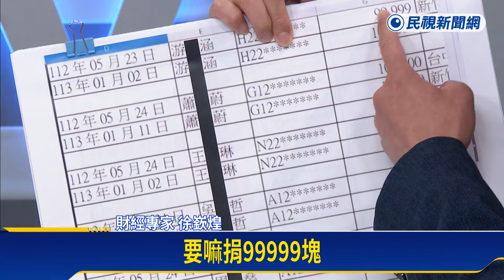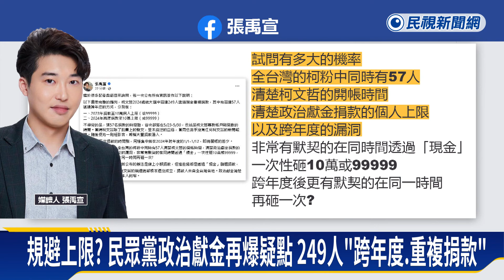規避上限？ 民眾黨政治獻金再爆疑點 249人「跨年度、重複捐款」－民視新聞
【民視即時新聞】民眾黨不只身陷京華城弊案，黨內政治獻金風暴也還沒落幕，最新又被爆出神秘巧合，有249個人重複捐款，而且是年度捐，剛好落在政治獻金專戶開啟和關閉前兩個時間點，也避掉了法規個人捐獻每年上限10萬的問題，有名嘴質疑不單純，會不會是借人頭化整為零。民眾黨卻反嗆，不回應無腦側翼！